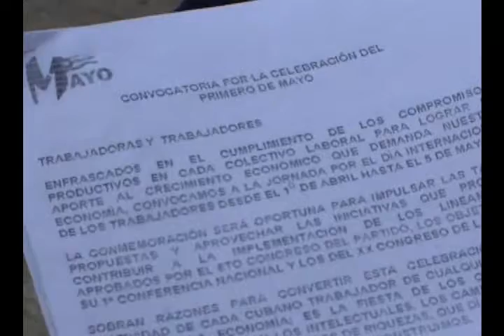Comienzan en Cuba actividades por el 1ro de Mayo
Los camagüeyanos responderán con energía a la convocatoria de la jornada de esfuerzo productivo del PRIMERO de abril al CINCO de mayo dedicada al Día Internacional de los Trabajadores…